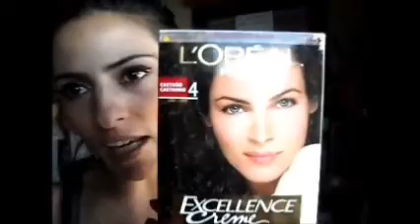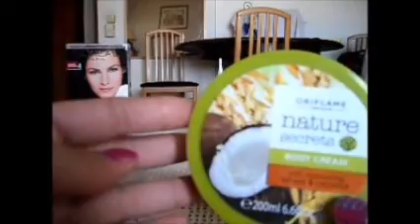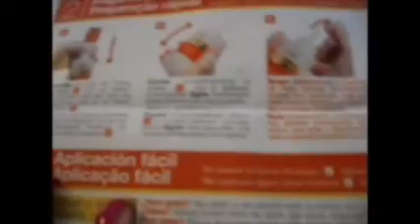Como pintar o cabelo em casa